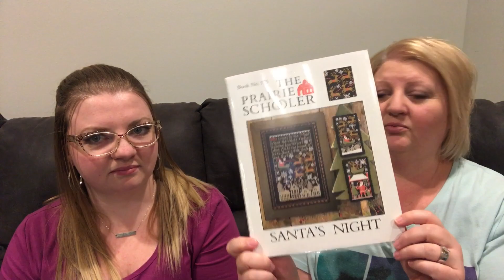Answering Your Questions — Basic Stitches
This was a long video, but it was really fun to go through and answer all of your questions! If you have any more for us, leave them in the comments below!

Link to the Neodymium Magnets

Jami: @jamixstitch or click the link!
Jorden:  @littlestitchgirl94 or click the link!
DeAnn: @grandmaxstitch or click the link!
Janalyn: @weezaxstitch or click the link!

You can also use Instagram to follow along on any of our on-going stitch alongs!

Here’s the direct link to Jorden’s new pattern!